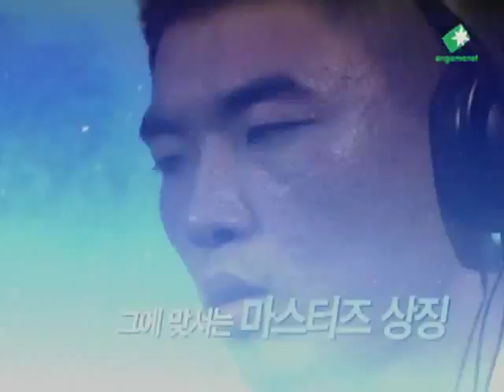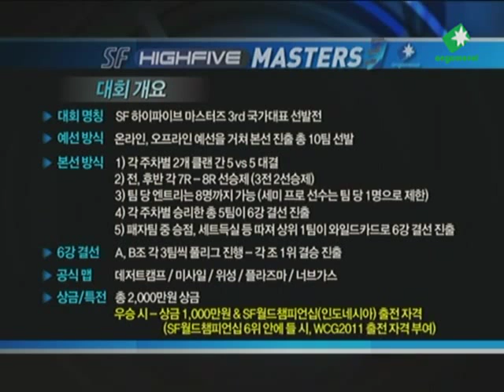[KSF] SF 하이파이브 마스터즈 3rd 5회 1set : DK vs Archer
[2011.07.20] 스페셜포스 하이파이브 마스터즈 3rd 5회 1부 - 3주차 DK- vs Archer 1set 미사일